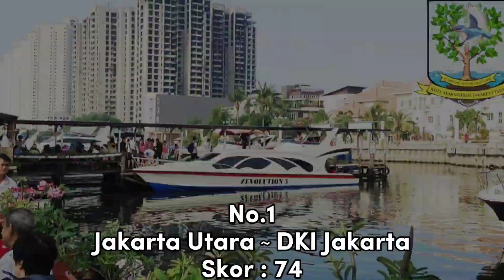Top 7 Kota di Indonesia 🇮🇩 dengan Indeks Presepsi Korupsi Terbaik ✍️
Halo Top JJ Friends :)
Apa kabar ?

Siapa disini cinta Indonesia 🇮🇩 ?
Ini Video Edisi Spesial Indonesia kita
Top 7 kora di Indonesia dengan Indeks Presepsi Korupsi Paling baik dengan Rata Rata 60,8 ~ Ada kota kalian gak ?

And bye bye...
Sampai Jumpa 😊